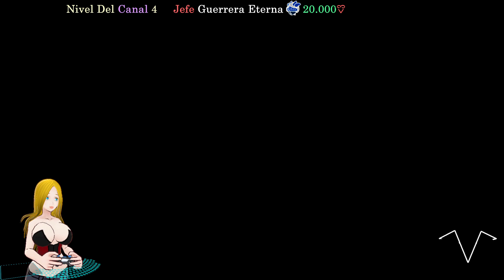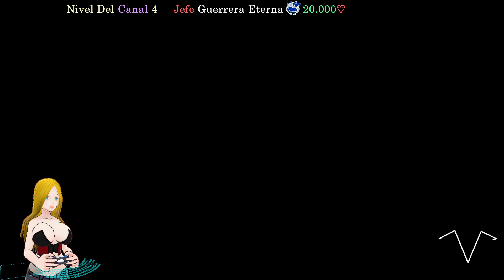The World Next Door - Santuario Espeluznante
Continuamos la aventura y llegamos al Santuario Espeluznante que también fue la guarida de un culto al que le gustaba realizar rituales siniestros.